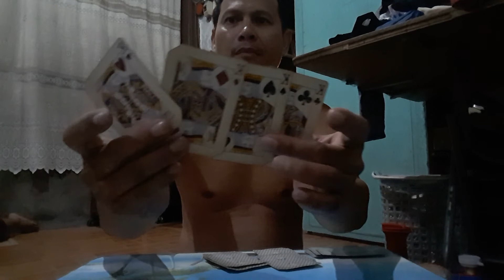Playing Cards (Magic Quadro Lahat)